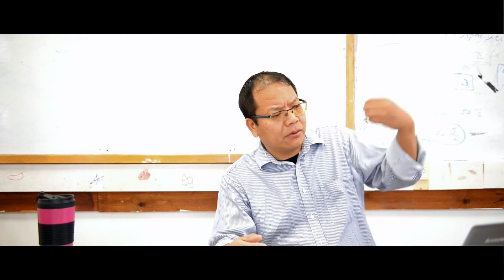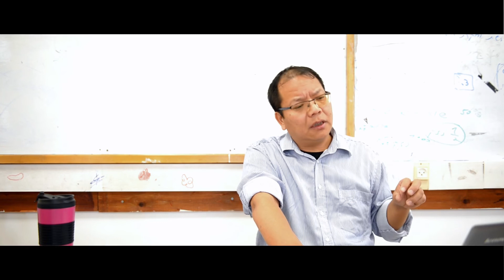Roshasana lekha book thum echung thu u akisut na.By Ha Rav Yehuda gin